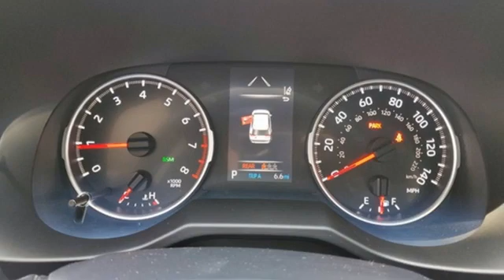2021 Toyota RAV4 Miami FL Ft Lauderdale, FL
Year: 2021
Make: Toyota
Model: RAV4
Trim: XLE Premium
Engine: 2.5L 4-Cylinder DOHC Dual VVT-i
Transmission: 8-Speed Automatic
Color: Black
Interior: Ea20
Stock #: R119413
VIN: 2T3C1RFV9MC119413
2021 Toyota RAV4, Ea20. 28/35 City/Highway MPGbrBlack 2021 Toyota RAV4 XLE Premium FWD 8-Speed Automatic 2.5L 4-Cylinder DOHC Dual VVT-ibrbrbrEa20, 3 Spoke Leather Steering Wheel, 4-Wheel Disc Brakes, 6 Speakers, ABS brakes, Air Conditioning, Alloy wheels, AM/FM radio: SiriusXM, AM/FM Stereo, Apple CarPlay/Android Auto, Auto High-beam Headlights, Automatic temperature control, Axle Ratio: 3.177, Brake assist, Bumpers: body-color, Delay-off headlights, Driver door bin, Driver vanity mirror, Dual front impact airbags, Dual front side impact airbags, Electronic Stability Control, Emergency communication system, Exterior Parking Camera Rear, Four wheel independent suspension, Front anti-roll bar, Front Bucket Seats, Front Center Armrest, Front Door Smart Key System w/Push Button Start, Front dual zone A/C, Front fog lights, Front reading lights, Fully automatic headlights, Heated door mirrors, Illuminated entry, Knee airbag, Leather Shift Knob, Low tire pressure warning, Occupant sensing airbag, Outside temperature display, Overhead airbag, Overhead console, Panic alarm, Passenger door bin, Passenger vanity mirror, Power door mirrors, Power driver seat, Power Liftgate, Power moonroof, Power steering, Power windows, Radio data system, Rear anti-roll bar, Rear seat center armrest, Rear window defroster, Rear window wiper, Remote keyless entry, Roof rack: rails only, SofTex Seat Trim, Speed control, Speed-sensing steering, Split folding rear seat, Spoiler, Steering wheel mounted audio controls, Tachometer, Telescoping steering wheel, Tilt steering wheel, Traction control, Trip computer, Turn signal indicator mirrors, Variably intermittent wipers, and Wheels: 19" Multi-Spoke Super Chrome Alloy.

Address:
444 NW 165th Street